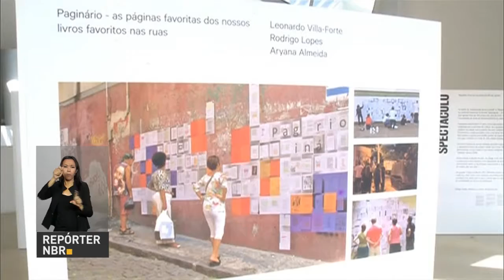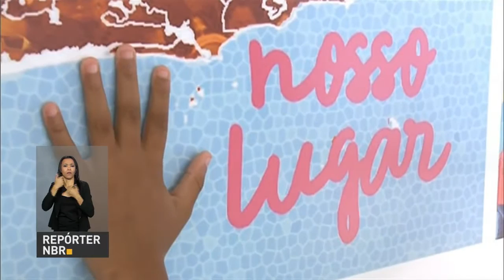Museu do Amanhã expõe projetos de respeito à diversidade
REPÓRTER NBR - 10.10.16: Museu do Amanhã, na cidade do Rio de Janeiro, recebe exposição sobre diversidade cultural. A mostra conta com projetos nacionais e internacionais que trazem propostas para um Rio mais humano, cultural e sustentável.